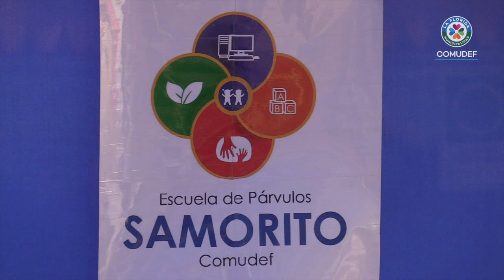Licenciatura Escuela de Párvulos Samorito 2019